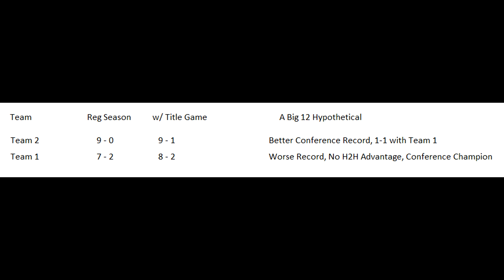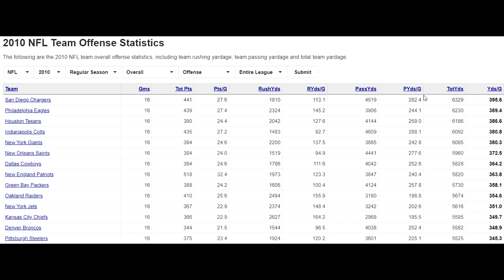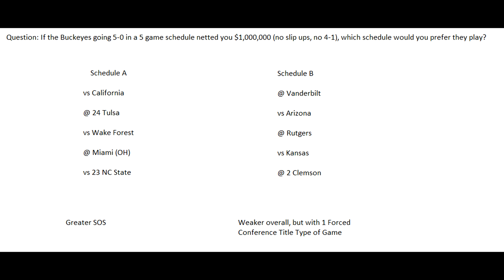The College Football Playoff is Dysfunctional | How to Fix It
I don't expect many to watch this because of the length, but I really wanted to make this. I don't plan to engage in more conversations about why the playoff is bad. You cannot win because the system is subjective to a fault. So here's what I believe every single problem is with the system, going through each year to reflect on how new problems were introduced, and at the end I talk about how to fix it - which is NOT an 8 team playoff. This system is hard to fix because most solutions lead to new problems. I just want to talk about something that is at the very least fair. Until something like this happens with college football (likely never), I'll never care about it as much as the NFL, even as a fan of the Buckeyes.

0:00 Intro / 2020 Complaints
5:34 2014, Successful Beginnings
8:25 2015, Consistency in the Right Direction
9:29 2016, Potential Problems Discovered
15:22 2017, When Results Stopped Mattering
22:35 2018, Correct Outcome, but Barely
26:43 2019, The Obvious Year
27:41 The Year the Group of 5 Had An Argument
35:18 Suggestions to Fix

♪ Magnificent Eleven (Sam Spence)
♪ Salute to Courage (Sam Spence)
♪ A New Game (Tom Hedden)